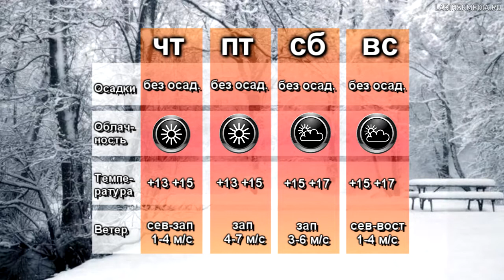Погода на неделю с 1 по 7 февраля 2021 года